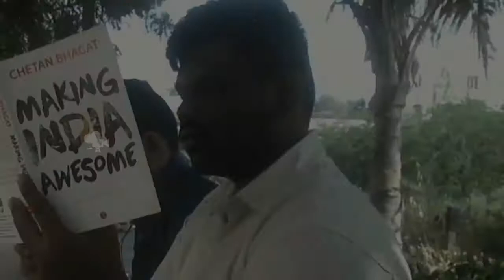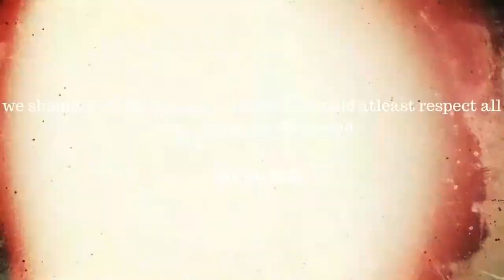Respect Nation's || Small Filmz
Watch Latest Short Films